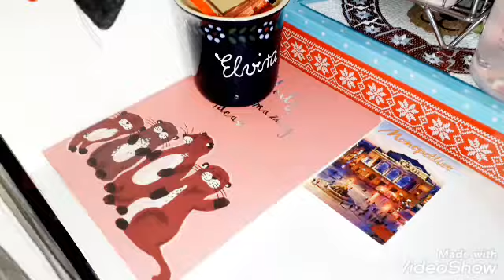IDEIA DE COMO FIZ PENTEADEIRA EM CASA GASTANDO POUCO | COMO FICOU ORGANIZADA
Obrigada pela sua visita, pelo apoio e sua ***Fidelidade***.

Aos novos amiguinhos sejam muito bem vindos,vanham ser felizes*** na minha companhia.

Penteadeira facil e barata